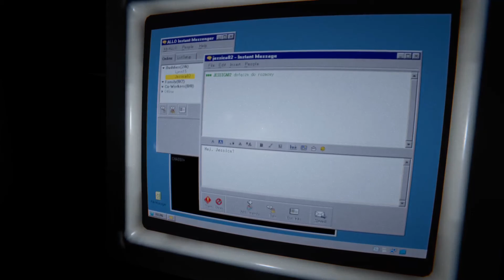Outlast 2 - Powieszona Jessica - #7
Siema. Dziś kolejny odcinek z Outlasta 2. Niestety w połowie odcinka moje urządzenie do mikrofonu przestało działać i nie ma mojego głosu od połowy odcinka.